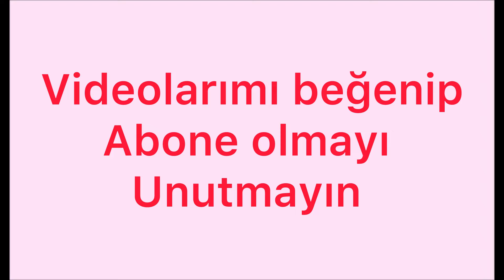TANE TANE BULGUR PİLAVI | LOKANTA USULÜ BULGUR PİLAVI | aksama ne yapsam | turkish outdoor cooking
Domatesli bulgur pilavı
Etsuyu kullanarak kolay pratik bulgur pilavı yapıyoruz.